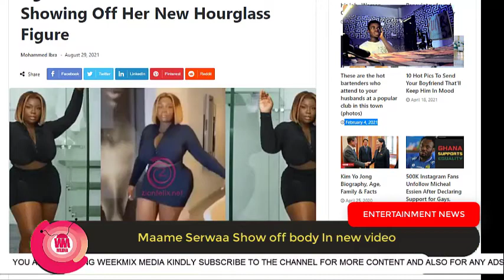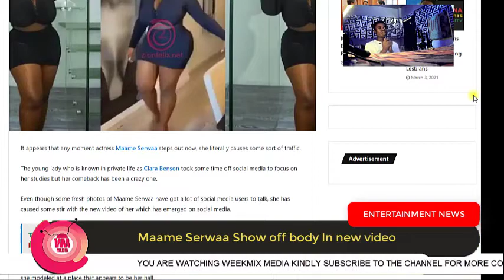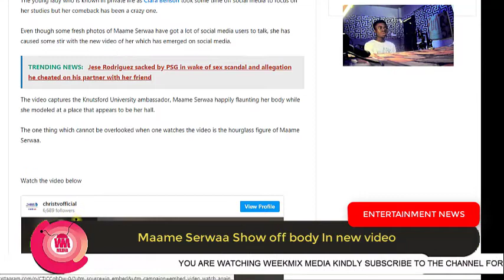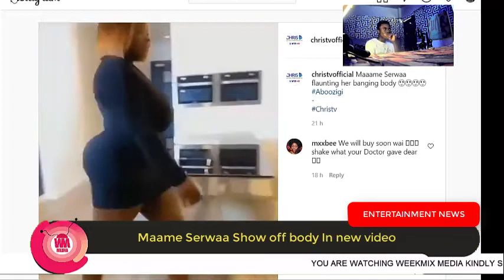Maame Serwaa Show off body In new video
Maame Serwaa Causes Massive Stir As She Shares a new  Video Showing Off Her New Hourglass Figure

6. Is A Fact Kuame Eugene Don't Know How to talk Even Me He Talks To me Anyhow - Kidi Reveals
8. Eish things dey happen for this world..Ex Grand Occult master explains how they destroy people
9. Likee and Crew reaction to Keche new son good mood is going to make your day😂😂🤣